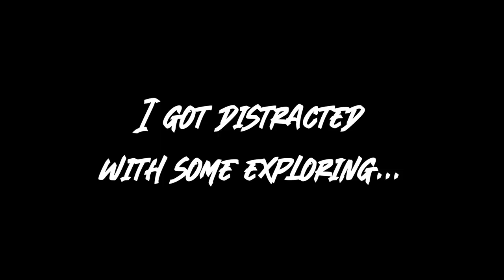Fighting Morgott Under The Erdtree With Just The Starting Weapons | Elden Ring 8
With Elden Ring DLC coming out in just a few weeks, it's time to crush this beautiful game! In order to get to the erd tree, we’ve got to get through Morgott again!

Elden Ring is a notoriously difficult game that can get people a little angry, but not this guy! Let's defeat every boss and get ready for the new DLC.

Find every boss in Elden Ring, every secret area, and the best weapons in Elden Ring with me as I go through the entire story while having some yucks along the way.

I'll be giving out boss tutorials, tips for completing the game, and playing through the new DLC LIVE.

If you are looking for everything new in Elden Ring, the best tips to beat bosses, and a full playthrough, stay locked boys cuz we're getting glorious!